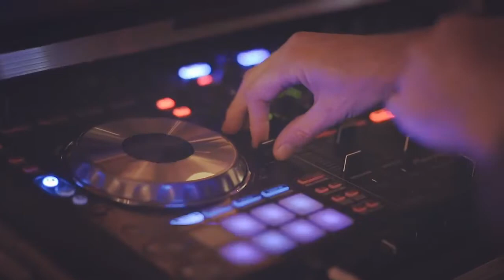Rai Morale (official Music without lyrics video).